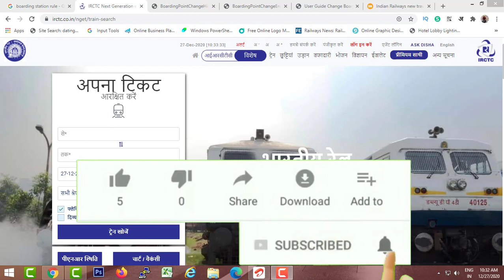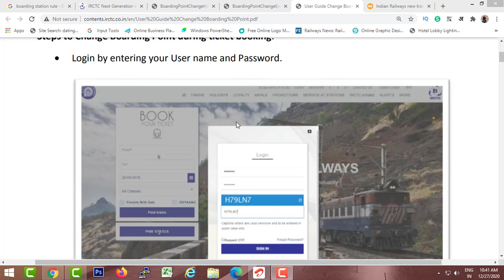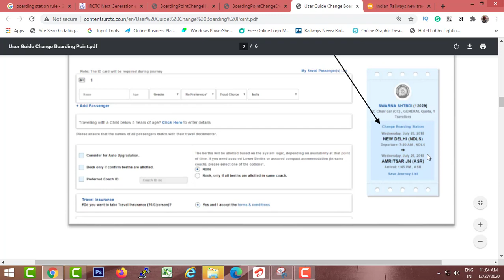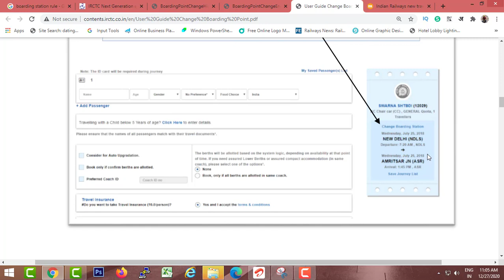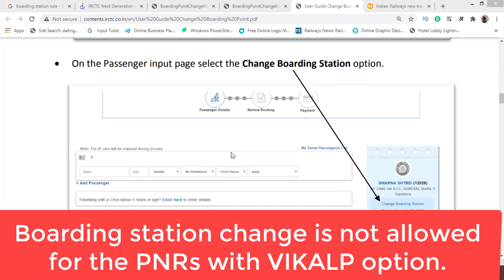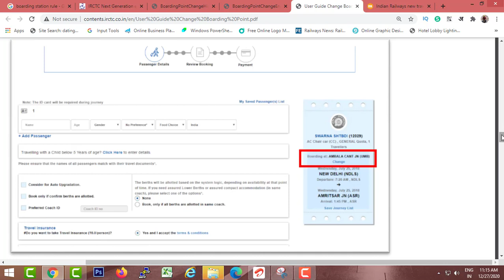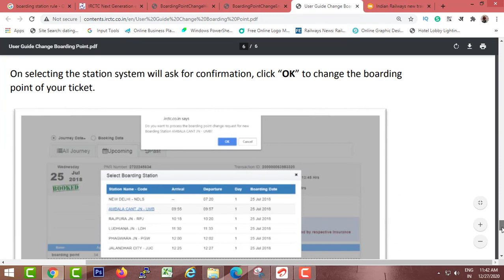IRCTC Boarding Point Change New Rule 2020 | How to change Boarding station